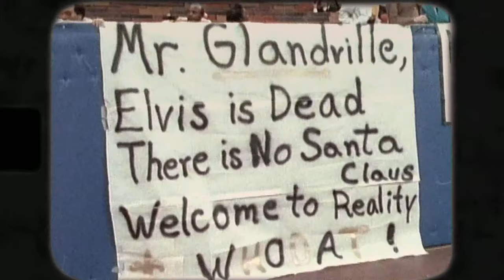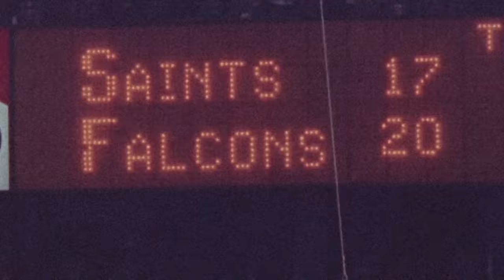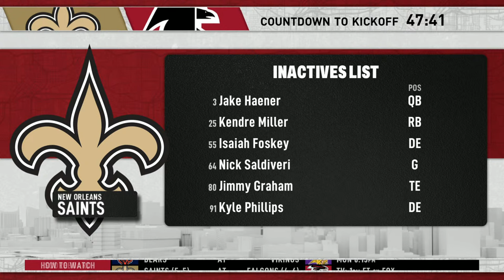Week 12: Falcons vs. Saints | Atlanta Falcons Pregame Show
Derek Rackley and Taylor Vismor break down all things going into the Week 12 matchup with the New Orleans Saints.

How to watch the game - Atlanta Falcons (4-6) vs. New Orleans Saints (5-5):
When: Sunday at 1 p.m. ET
Where: Mercedes-Benz Stadium
TV: FOX